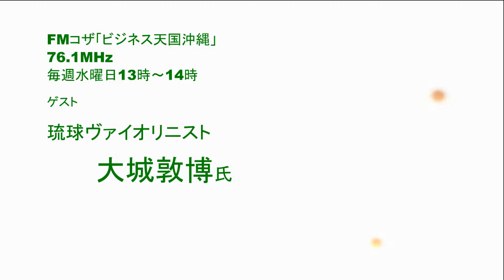【ビジネス天国沖縄】琉球ヴァイオリニスト：大城敦博氏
【ビジネス天国沖縄】

☆【FMぎのわん】/毎週金曜日・14時～15時＊2018年6月6日～☆【FMコザ】/毎週水曜日・13時～14時(収録放送)

各業界で活躍中の方々(ビジネス・スポーツ・音楽など)をお迎えしてそのノウハウや経験を聞いちゃおうという番組です。

＊サンキャッチ企画主催の講演会、イベント等の情報配信ご希望

パーソナリティーの『新里哲也』は沖縄県内を中心に講演会、イベント等を多数企画・プロデュース。自身も全国で講演活動中。

企業、著者、コンサルタントのプロデュースや地域活性化ブランディングプロデューサー・名刺マーケティングコンサルタントとしても活動。

サンキャッチ企画、主催の講演会などの情報はこちら